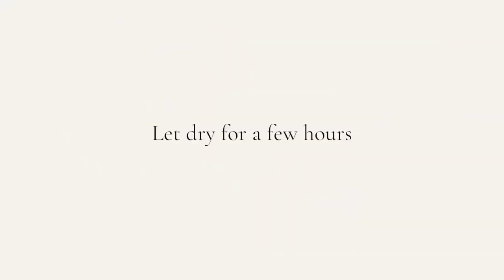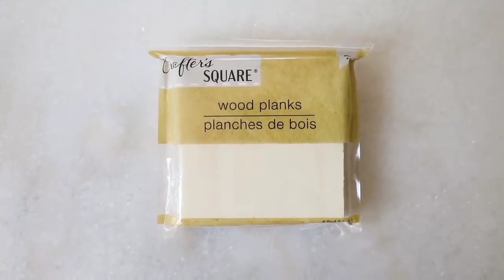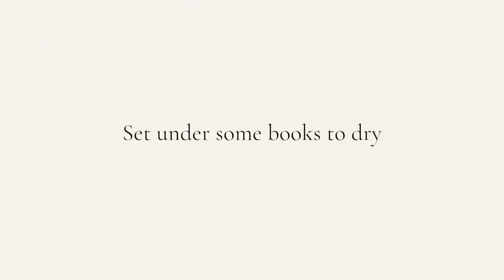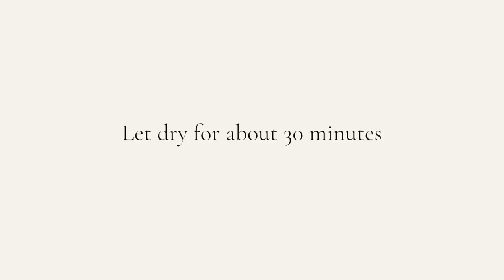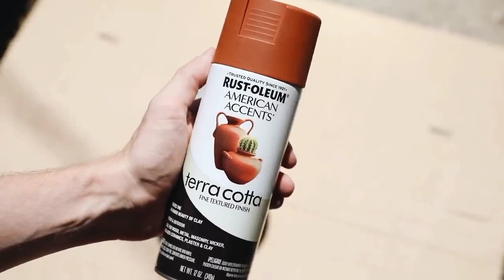10 Harika kendin yap projesi.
Bu videoyu çok beğendiğim için sizinle paylaşmak istedim sizede fikir vermiş olmak için. videoyu hazırlayan kişiye teşekkürler..
çerçeve yapımı, saksı nasıl yapılır, mum mumluk , pek çok kendin yap projesi kendin yap projeleri evde dekorasyon fikirleri, basit yöntemle evini yenile.

cardboard box art
cardboard crafts
wall decorating idea
wall decorations
cardboard sheif
how to make cardboard sheif